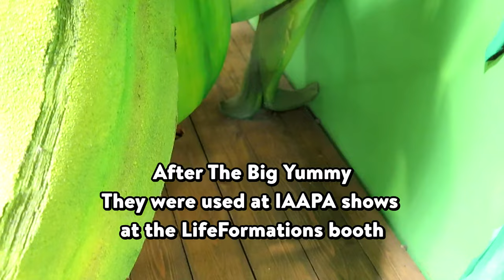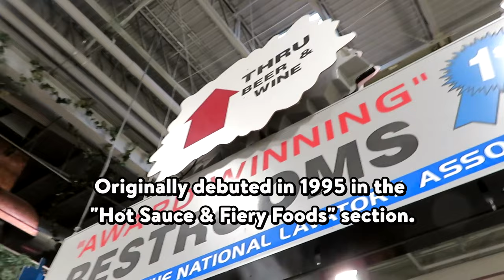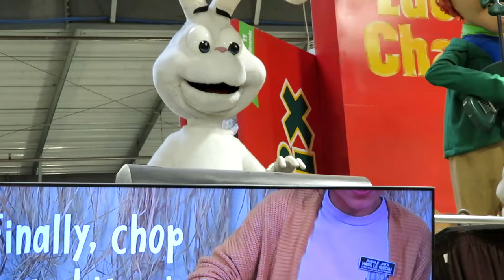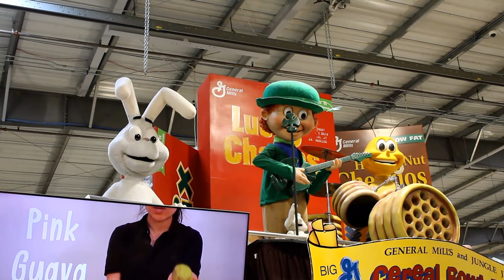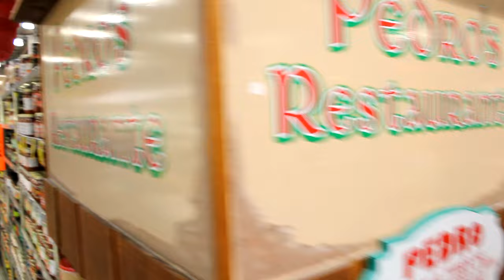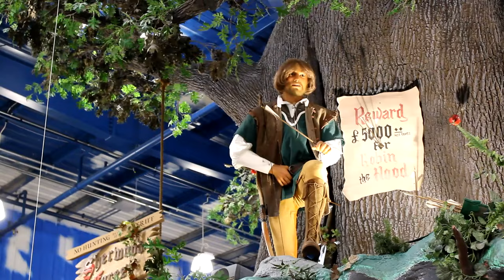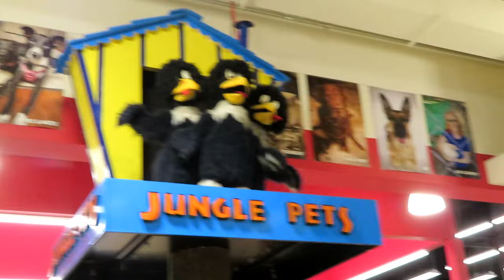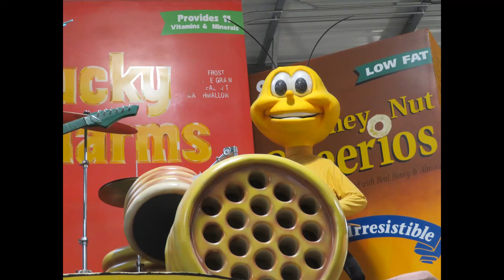Jungle Jim's - Complete Animatronic Compilation (2024 Update)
Showcasing all the animatronics located at Jungle Jim's Fairfield & Eastgate as of 2024 along with some information relating to them.

0:00 Intro
0:06 Corn and Butter
1:54 Soupy The Soup Can Man
3:09 Former Rock Afire Sign
3:36 Elvis/King
4:23 Cereal Bowl Band
8:30 Pedro
10:22 Robin Hood
12:02 Pictures
13:39 Warblets
14:24 Photos